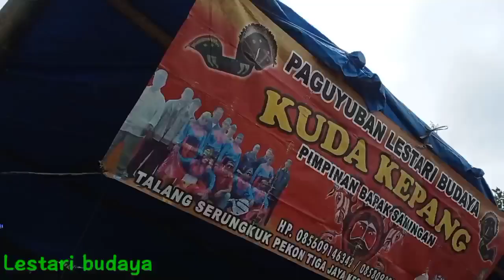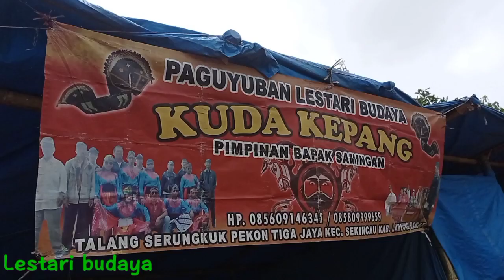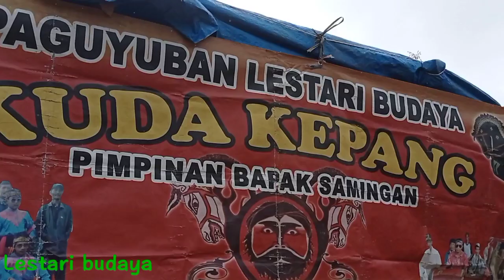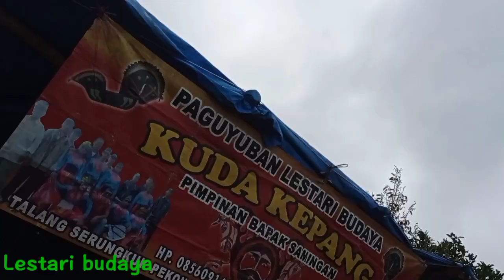opening seni Kuda kepang LESTARI BUDAYA . live..kediaman bpk Ribut Sukamenanti Giham sukamaju